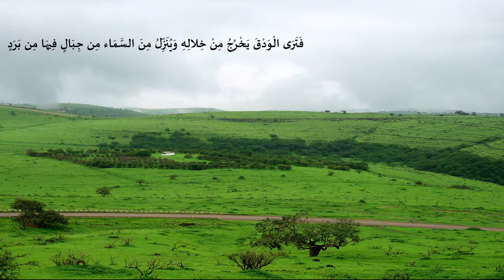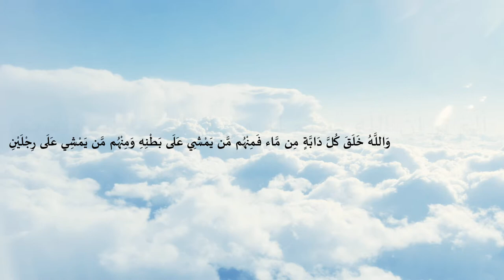Holy Quran Surat Al Noor 41-46